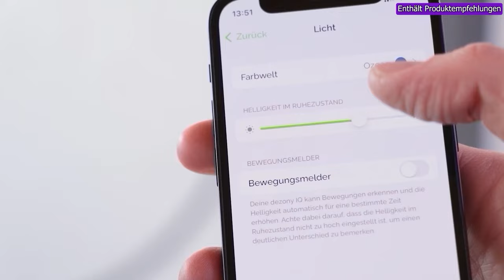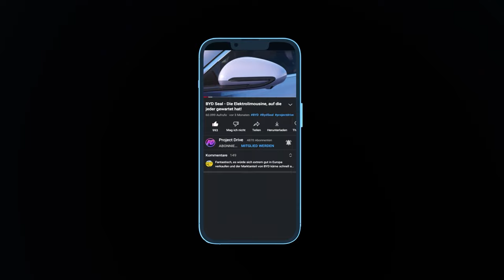FOX MIA 2.0 - Kommt endlich ein bezahlbarer Elektro Kleinwagen?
Ungewöhnlich, funktional und individuell – das ist die MIA 2.0, ein günstiges Elektroauto von Fox e-mobility. MIA soll sowohl für die Personenbeförderung als auch für die Zustellung eingesetzt werden können...
Viel Spass!

Kapitel:
00:00 Intro
00:25 Die FOX MIA 2.0
01:22 Exterieur
02:00 Interieur
02:47 Die DEZONY IQ Wallbox
03:40 Technische Daten
05:19 Preise
05:40 Outro